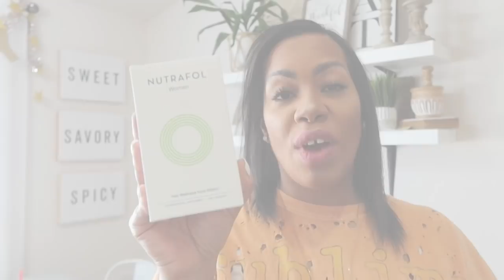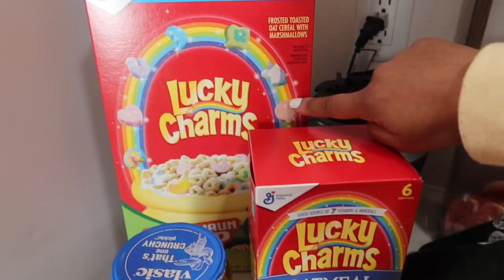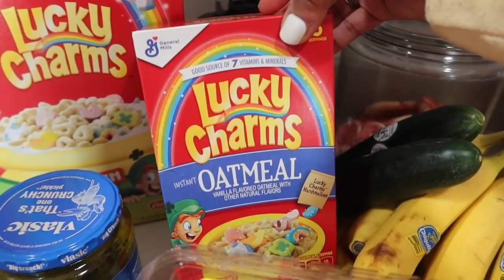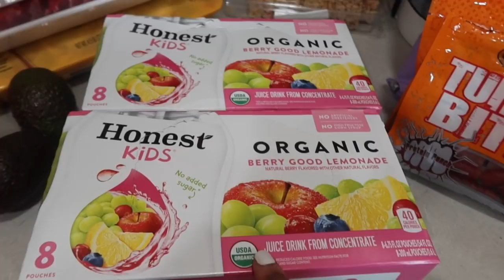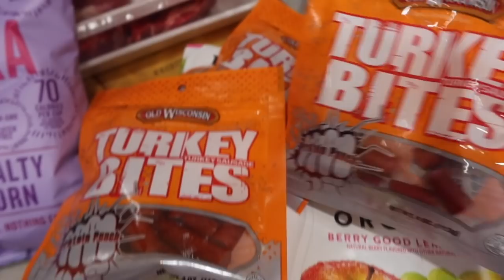WALMART SPRING & SUMMER DRESS TRY ON | REAL DAY IN THE LIFE OF A MOM OF 3 GIRLS | CRISSY MARIE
Spring Walmart Dresses:
Pink Dress
Floral Dress
2 piece floral set:
Jean Dress:

I have 3 beautiful little girls all under the age of  6 and 2 big teenage boys!

XOXOXOX

Crissy Marie